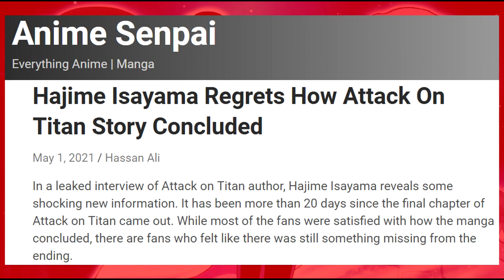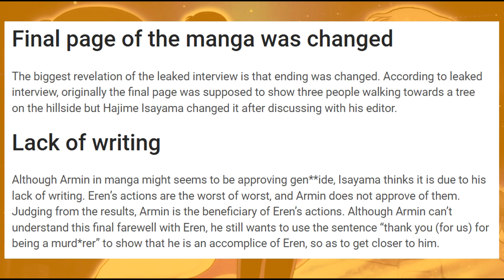Titantards #35: Isayama admits he's a crappy writer and regrets the ending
even if it turns out to be a lie I will still get hilarious comments of delusional fanboys to quote, so I win either way